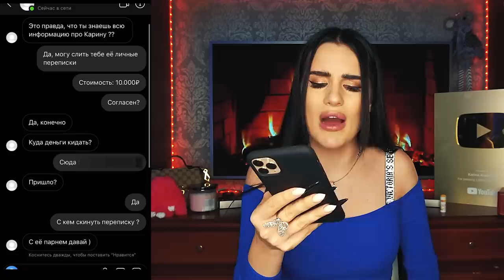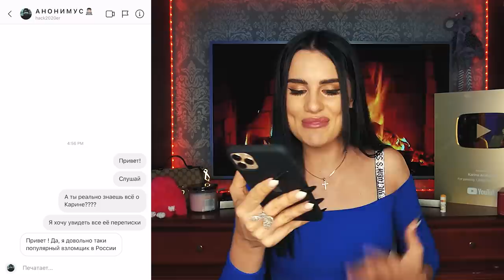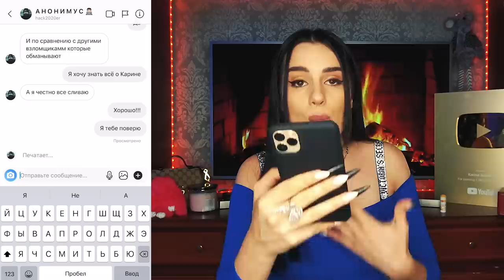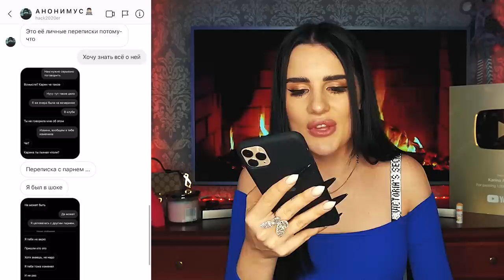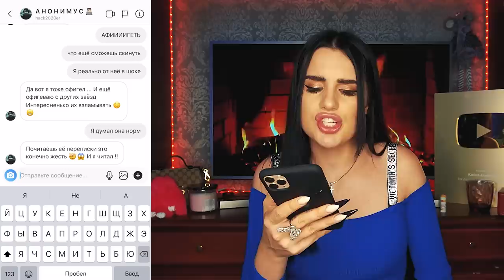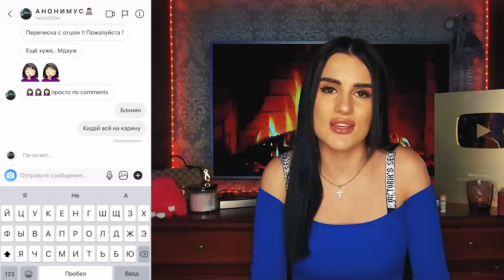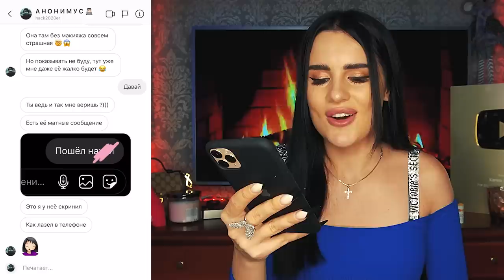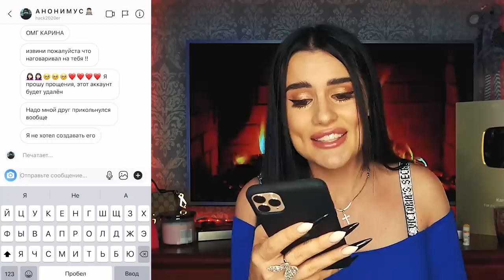ПЕРЕПИСКА с ХАКЕРОМ😱 ОН СЛИЛ МОИ ФОТО И ВЗЛОМАЛ СОЦ.СЕТИ!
ОН СЛИЛ ВСЕ МОИ ФОТО! БЕГОМ СМОТРЕТЬ💘